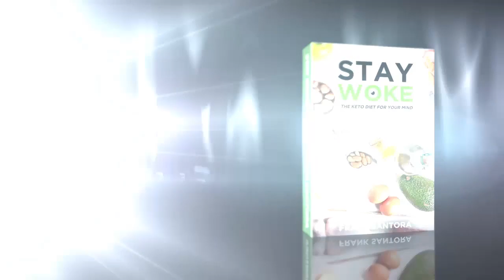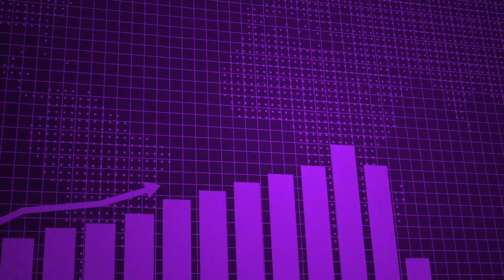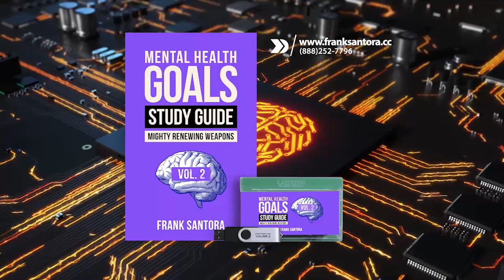Destined to Win - Get Some Stones